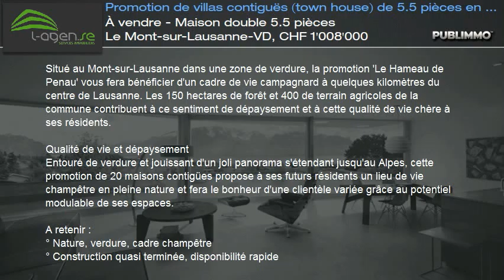À vendre - Maison double 5.5 pièces Le Mont-sur-Lausanne-VD, CHF 1'008'000